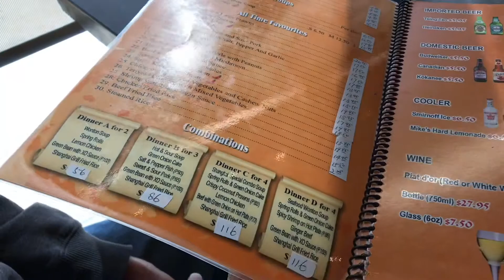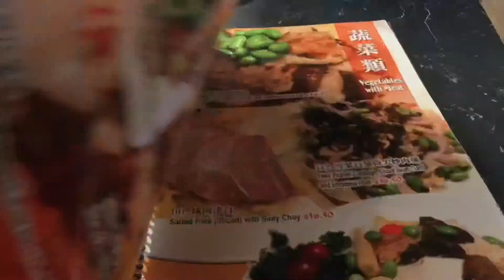Edmonton Eats | SHANGHAI GRILL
In this video, I am featuring Shanghai Grill. Friendly staff, great food, plenty of parking and did i mention great food? Their xiao long bao or soup dumplings are delicious! Definitely one of their specialties and if you do visit they are a must try. These are delicate dumplings and if you haven’t tried them before best to ask staff to show you the best way to pick them up and eat them. Their soup dumplings have a tasty filling. I think they’re dough could be thinner but these were just right! Try them for yourself!